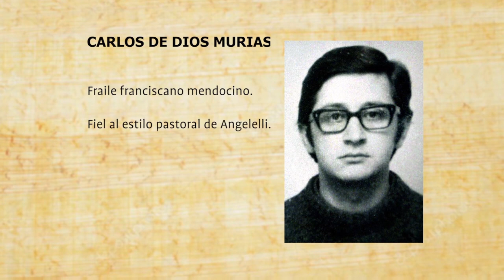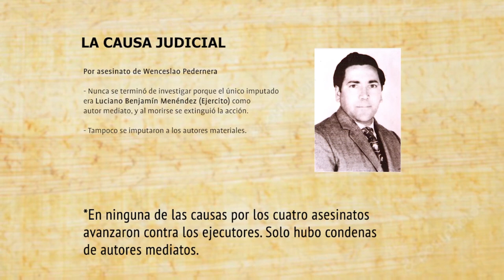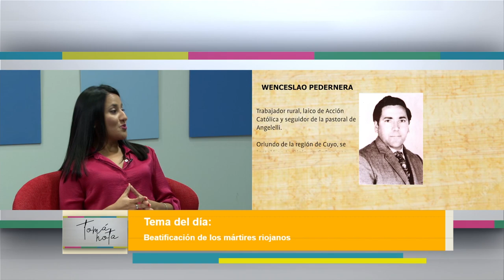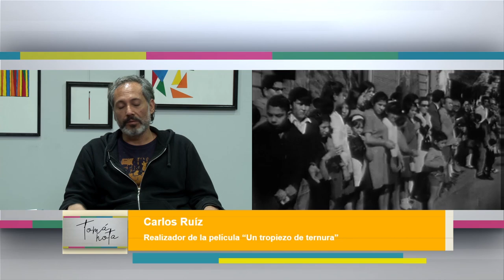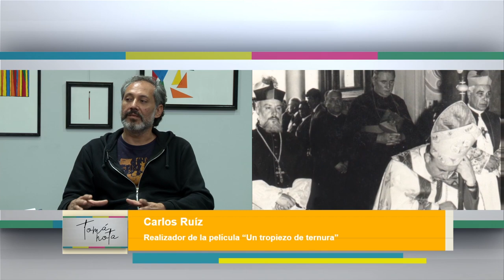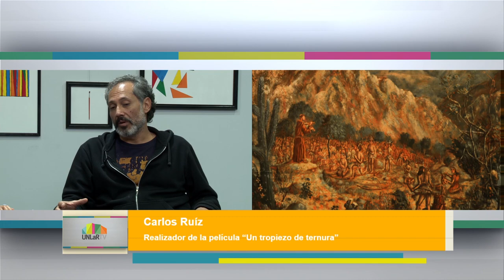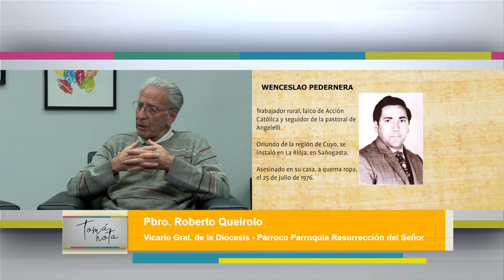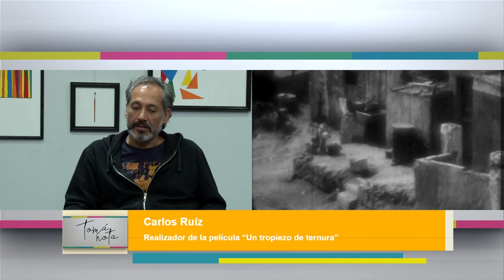Tomá Nota - Tema del día: La beatificación de los 4 mártires riojanos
En el Tema del Día: La beatificación de lo 4 mártires riojanos, charlamos en exclusiva con el presbítero Roberto Queirolo, vicario General de la Diócesis riojana, y con el realizador audiovisual Carlos Ruíz, director de la película "Un tropiezo de ternura". Cómo llega Angelelli a ser reconocido mártir y beato de la iglesia católica. El rol del obispo Colombo y el papa Francisco en ese proceso. La mirada de la iglesia ayer y hoy. Cómo se realizó la película, qué el valor de los testimonios (Programa 05).
Magazine semanal emitido por Canal 9 La Rioja, el miércoles 17 de abril de 2019, a las 13 hs.